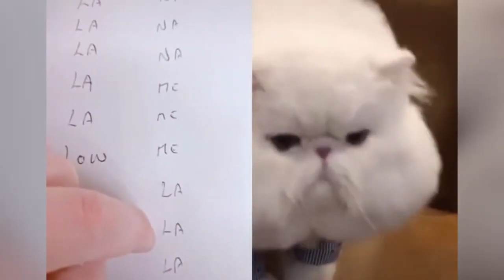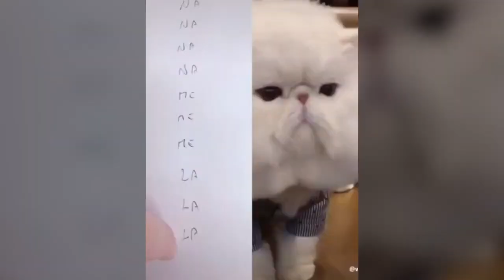Cats talking !! these cats can speak english | Cute Pets 💗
Cute Pets 💗